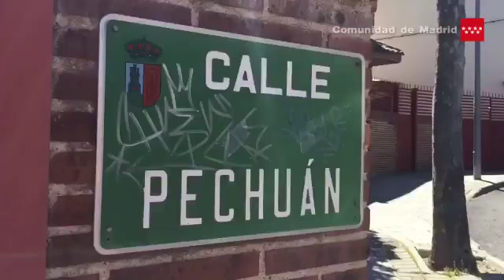Pozuelo Accidente 1